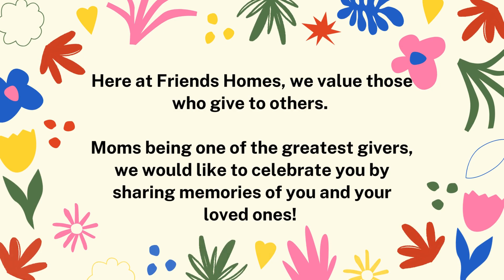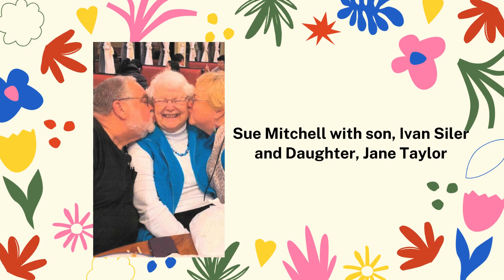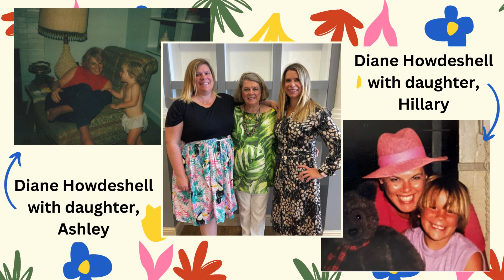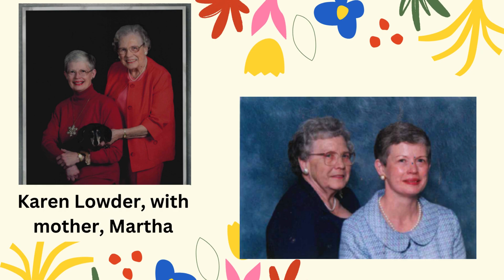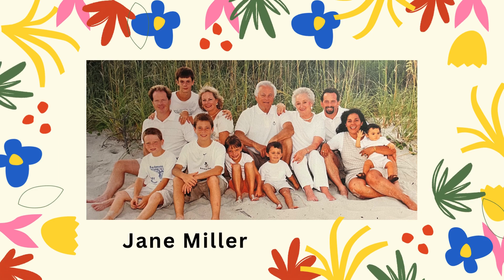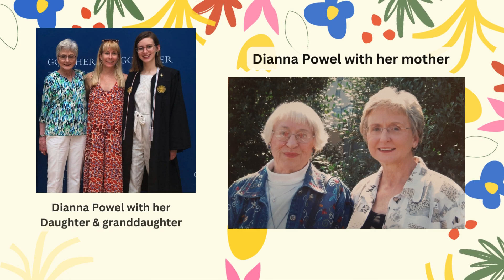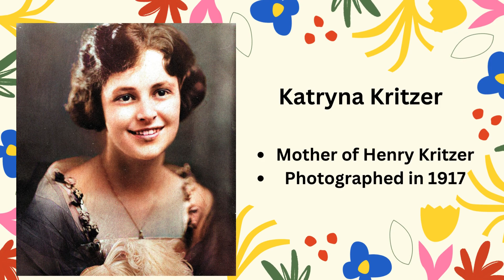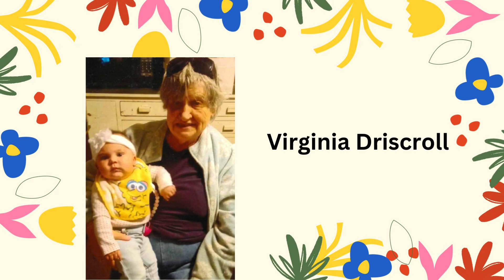Mother's Day 2024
Thank you to our residents who shared memories and photos with their mothers and children!